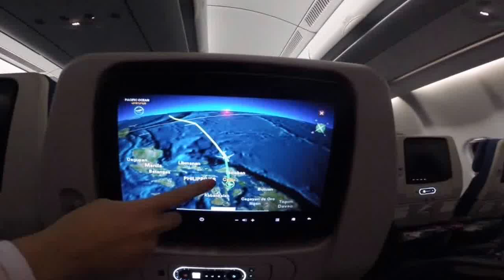GoPro- CEBU 2015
"We didn't choose the island life, the island life chose us." Our trip to Cebu via the GoPro.